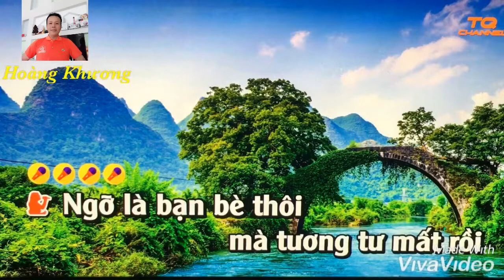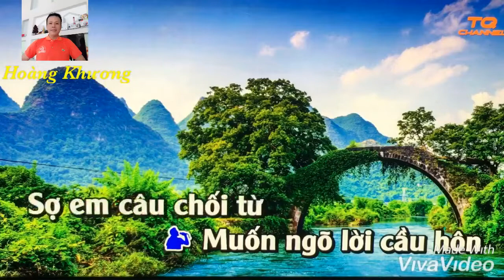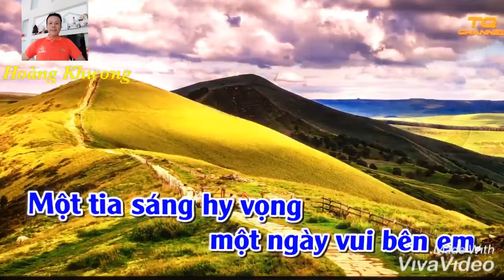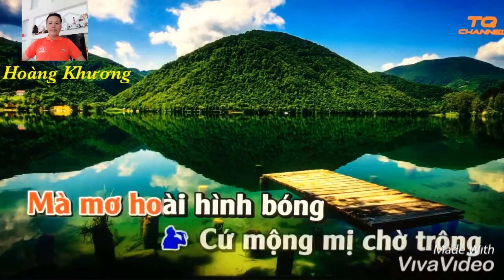Karaoke Ngỡ Là Bạn Bè Thôi - Hoàng Khương